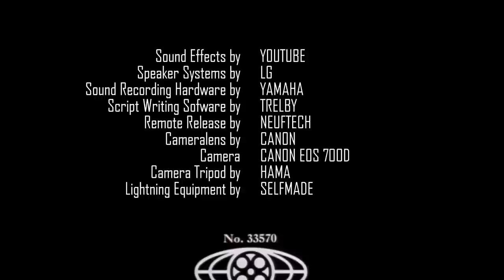LEGO ANIMATION - Herr von Ribbeck auf Ribbeck im Havelland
Dieses Video ist eine Verfilmung der Ballade von Theodor Fontane: "Herr von Ribbeck auf Ribbeck im Havelland".

Meine Kameras:
• Sony a6300
• Canon EOS 700d
Objektive:
• Canon 50mm f1.8
• Walimex pro 35mm f1.4
• Sony 18-105mm f4
• Sigma 16mm f1.4

Meine Drohne:
• DJI Mavic Mini

Gimbals:
• DJI Ronin SC
• Zhiyun Weebill S
Mikrofone:

SD-Karte für Videoaufnahmen: